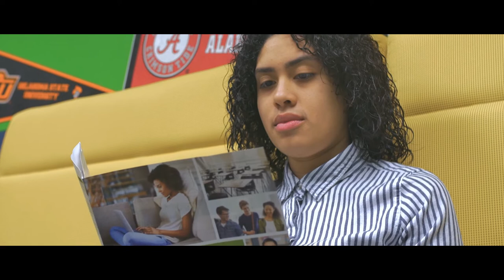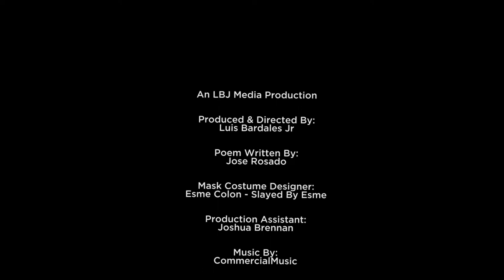Jose Rosado Enterprises - I Have a Mask For That - (Poetry Short Film)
Credits:
An LBJ Media Production
Based on a Poem Written By Jose Rosado
Produced & Directed By: Luis Bardales Jr
Poem Written By: Jose Rosado
Mask Costume Designer:
Esme Colon - Slayed By Esme
Production Assistant:Joshua Brennan
Poor and Hungry Girl:Gianna Chantel Brice
Dysfunctional Home and Drunk Dad Adolescent Boy:Karim N. Brice Jr.
Drunk Dad:Karim N. Brice
Watching Daddy Punch Mommy Young Boy:Angel Alamo
Domestic Violence Couple:
Aracelis Rodriguez
Angel Alamo Sr.
Sexually Molested by a Relative - Sexual Assault Victim: Yanalit L. Maldonado
Sexual Offender Relative:Robert Ramos
Surrounded by Addiction, Crime and Violence:
Isaiah Prince
A Close Friend is Shot and Killed: Sean B. Ruth
A Close Friend is Shot and Killed – Friends:
Juan “Pepe” Cruz
Sunny George
Poor and Hungry School Social Worker
Brenda Fernandez
Dysfunctional Home and Drunk dad School Counselor: David Woodruff
Watching Daddy Punch Mommy School Resource Officer: Luiz D. Garcia
Sexually Molested by a relative - School Counselor: Irene Oehmke
Surrounded by Addiction, Crime, and Violence Basketball Coach: Alvin Blount
A Close Friend is Shot and Killed School Principal: Jose Rosado Jr.
Voice Over Actors:
Main Voice Over: Luis Bardales Jr
Poor & Hungry: Gianna Chantel Brice
Dysfunctional Home & Drunk Dad: Karim Brice Jr
Watching Mommy Punch Daddy: Angel Alamo
Surrounded By Addiction Crime & Violence: Isaiah Prince
A Close Friend Shot & Killed: Nicholas Cruz